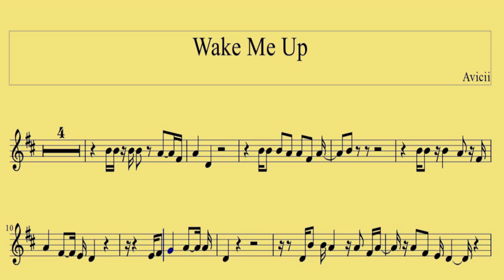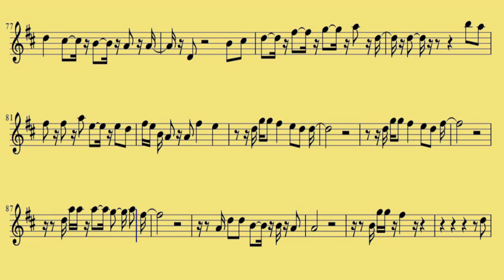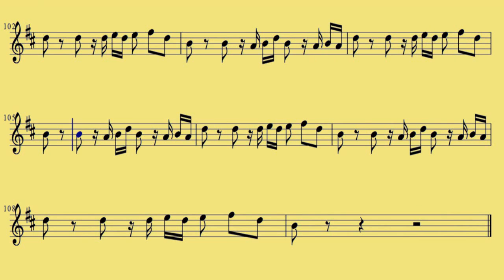[ Oboe ] Wake Me Up - Avicii